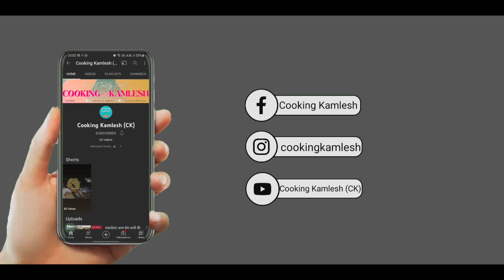सिर्फ 2 मिनट में बनाए 3 प्रकार के शरबत न जमेगा और न ख़राब होगा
How to make Good Sharbat ?

The Perfect recipe for Sharbat is right here, Just follow the simple ratio for ingredients and never go wrong with Sharbat. Enjoy, Lets make it !

आज कुकिंग कमलेश  मे हम लाये है पारंपरिक और मज़ेदार शरबत की आसान रेसिपी | घर मे होटल जैसा परफेक्ट पारंपरिक और मज़ेदार शरबत बनाने का आसान तरीका | पारंपरिक और मज़ेदार शरबत कैसे बनाये कुकिंग कमलेश  की स्पेशल रेसिपी/ पारंपरिक और मज़ेदार शरबत जरूर देखिये | परफेक्ट पारंपरिक और मज़ेदार शरबत की बनाने की विधि | 15 मिनट में पारंपरिक और मज़ेदार शरबत रेसिपी | होटल जैसा पारंपरिक और मज़ेदार शरबत/ आसान शरबत रेसिपी शेयर ज़रूर कीजिये | कुकिंग कमलेश  Cooking Kamlesh CK

Aaj Cooking Kamlesh me hum laye hain Sharbat Recipe. Hotel wala Sharbat bana sakte hain ghar par bahot aasan tarike se. Bina kisi mushkil, Sharbat aapko bahot pasand aayegi. Bina jada time lagae/Summer Special Sharbat aap ghar me banayenge toh sab khush ho jayenge. Hotel Sei bhe ache Sharbat/Easy unique Sharbat/Perfect Sharbat  Recipe aapne pehle nahi dekhi hogi. Ghar me Hotel Style Sharbat banane ka aasan tarika. Ek baar Perfect Sharbat ghar me bana li toh bazar ki Sharbat bhul jaoge. Sharbat Recipe, Ghar Ka Sharbat, Instant Sharbat. Hotel Jaise Perfect Sharbat ghar par banane ka aasan tarika dekhiye aur Easy & Instant Sharbat ko share karna na bhoolein.

The primary ingredients are:
Sugar

Serve when it cold.

बनाये एकदम घर मे होटल जैसा परफेक्ट पारंपरिक और मज़ेदार शरबत इस आसान तरीके से| Unique Traditional Sharbat RECIPE  in hindi

अगर चाहिए स्वाद होटल जैसे तो घर पर बनाये परफेक्ट पारंपरिक और मज़ेदार शरबत ऐसे |

Amazon Pantry:-
Gas Stove